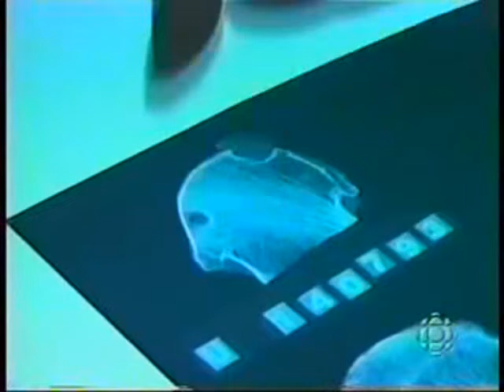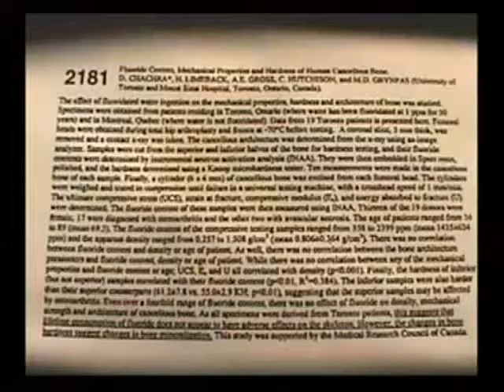EUGENICS 101 FLUORIDE RAT POISON (pt2)